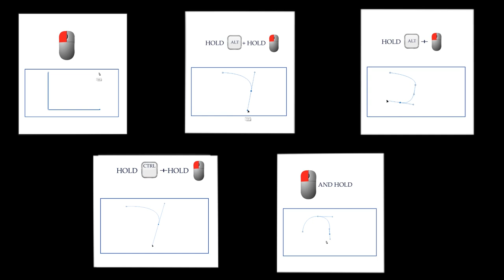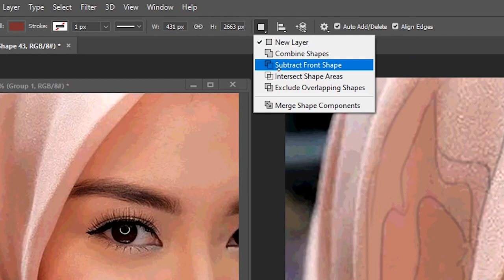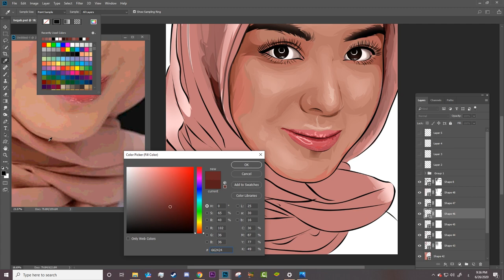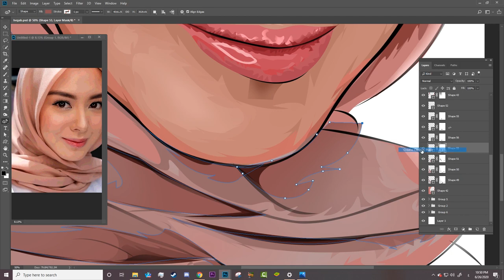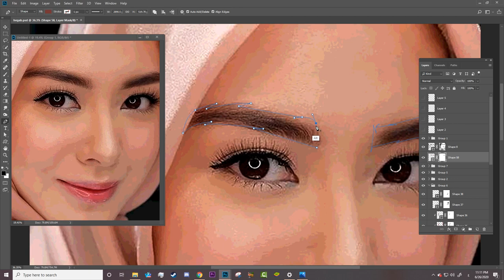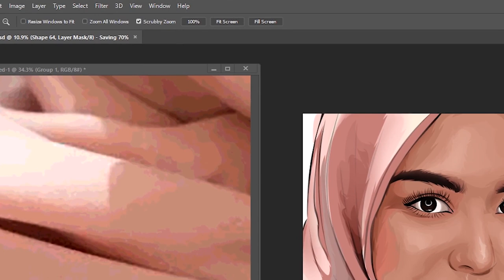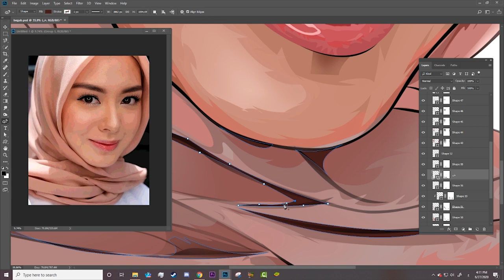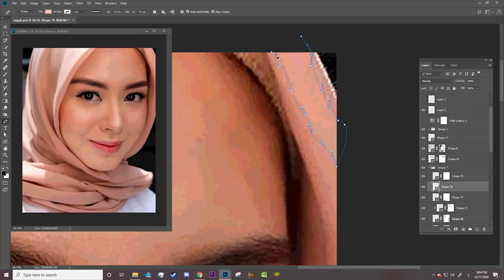Vexel Art Tutorial(part (5)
Hello everyone,
In this video tutorial, I'll show you how to create Vexel art in photoshop easily